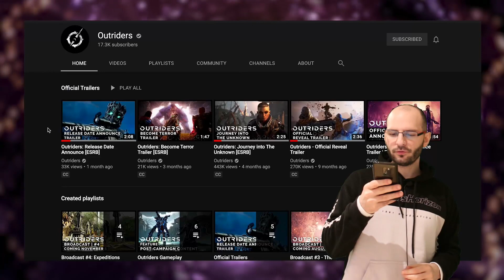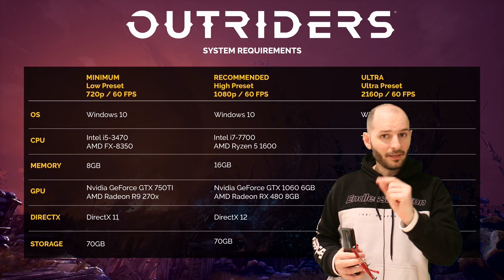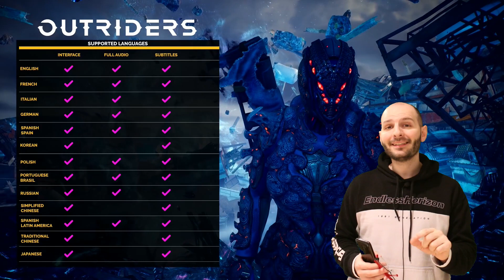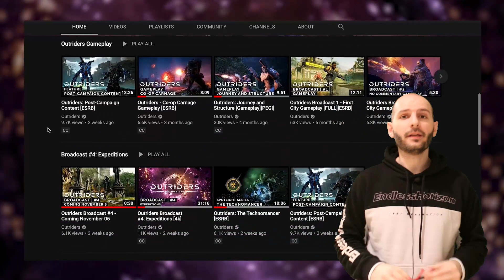¡¡MICROSOFT MÁS CERCA DE SQUARE ENIX, OUTRIDERS DÍA 1 GAMEPASS, QUEJAS MASIVAS CONTRA SONY!! - Sasel